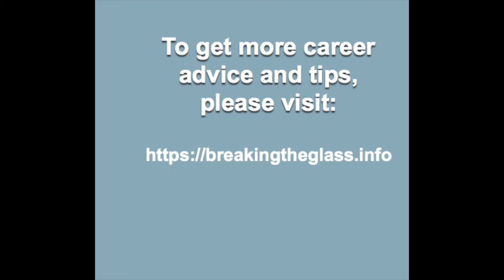Face time interview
This video gives some examples of professional and non-professional face time interviews.